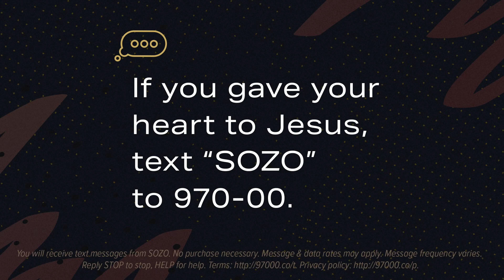A Life That Pleases The King // Pastor Ben Archer